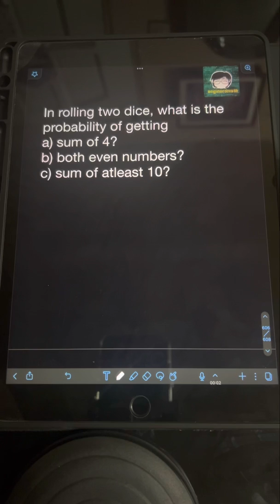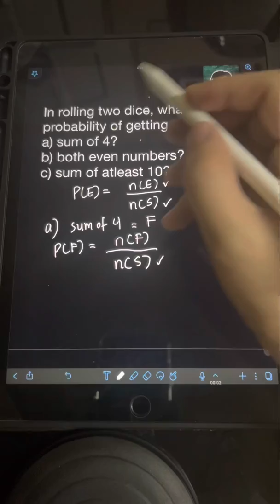Dice Probability Problem (Tagalog/Filipino Math)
Hi guys! We will discuss how to solve dice probability problem in this video. We will solve several examples to illustrate them. Happy learning and enjoy watching!